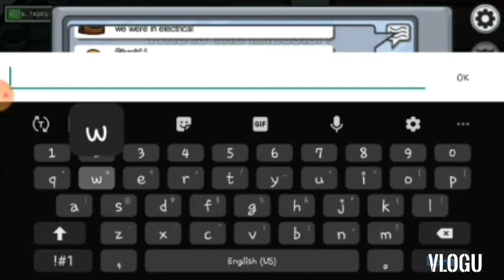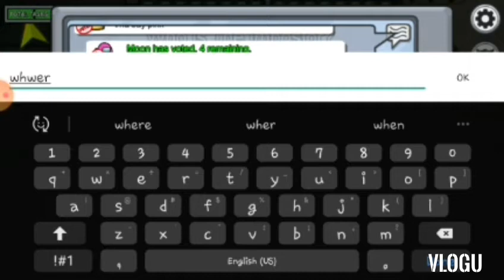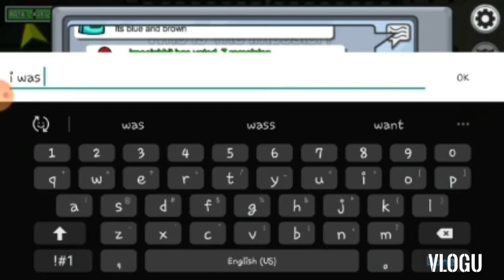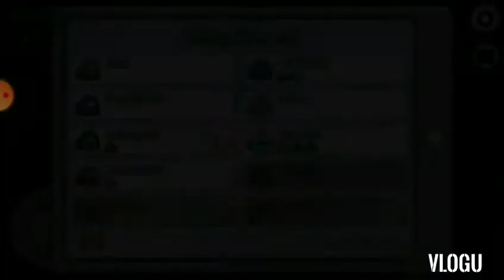Among us weird game